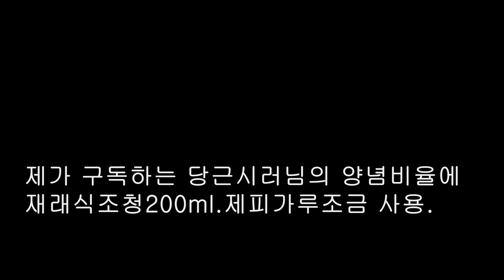삭힌 깻잎장아찌/당근시러님 레시피/feat- 초여름밤[EP8]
삭혀서 더 맛있는 깻잎장아찌.
제가 구독하고 있는 당근시러님의 레서피, 실천편이랍니다.^^
짜지않은 양념비율때문에 너무 맛있게, 많~이 먹을수 있답니다.
앗! 그분의 방송이 무슨이유인지 비공개로 되어있네요.정말 짜지않아 너무 맛있었는데...
제가 실천한 방법이라도 알려드리겠읍니다.
800장 기준
*삭힘물ㅡ물2.5리터+천일염250ml
*양념ㅡ
간양파2개반+다진마늘8큰술+멸치육수250ml+액젖20큰술+간장10큰술+롯데미림10큰술+조청250ml을 한소큼끓여 식힌후 마지막으로 고추가루400ml